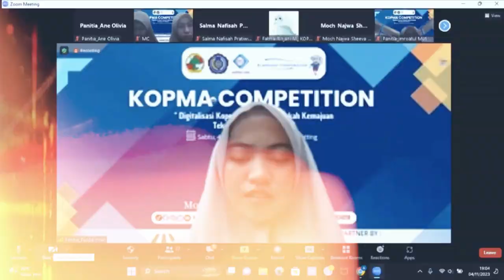Organisasi Mahasiswa - Koperasi Mahasiswa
Bergabung di Kopma tidak hanya soal jual beli saja, tetapi juga belajar mengatur strategi pemasaran, mencatat laporan keuangan, hingga mengelola organisasi. Kamu juga berkesempatan bergerak untuk berdampak positif di masyarakat. Simak video profil Koperasi Mahasiswa UMS dan bergabunglah bersama kami!